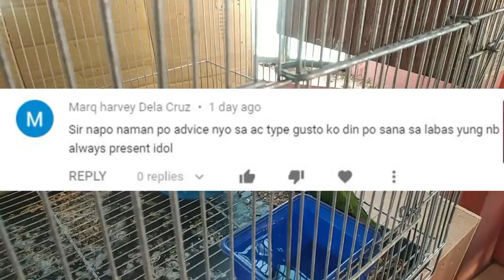BUNTIS BA ANG ALAGA MO O MAY SAPOLA?•PERFECT CLUTCH SI MAJA•PERFECT CLUTCH DIN BA ANG OPA EUWING?